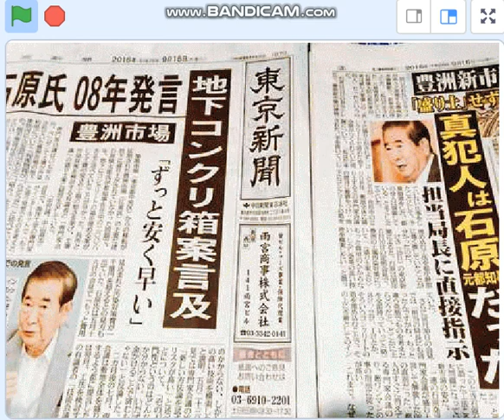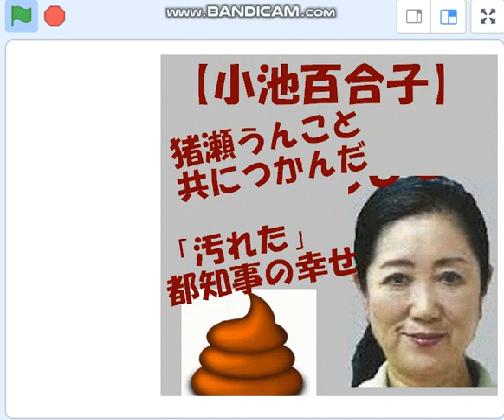危険ネトウヨ・石原慎太郎に投票した東京都民は、頭を丸めて、出直すべきじゃない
石原レクイエム。石原の食い散らかしたナンセンスを集めて、深い反省を。
水俣病被害者切り捨て。
尖閣の暗黙の凍結（田中角栄・周恩来）の破壊とその後の無責任放置。
首都銀行は低知能中小企業金融失敗し、2500億円の繰越損失。
「ふうしゃ、ふうしゃ」と無知識を晒した恥ずかしいフジテレビ・ニュース番組。